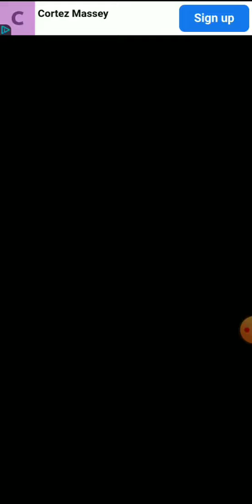Hero's Quest - Awaken Mode 21/9999